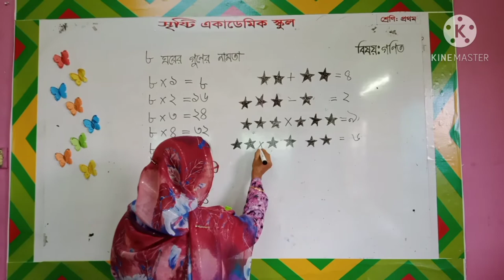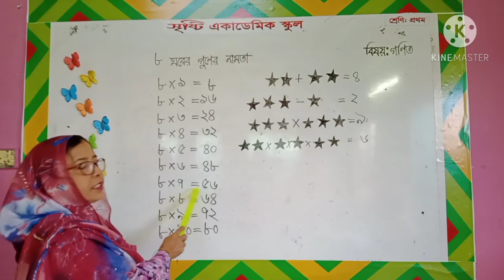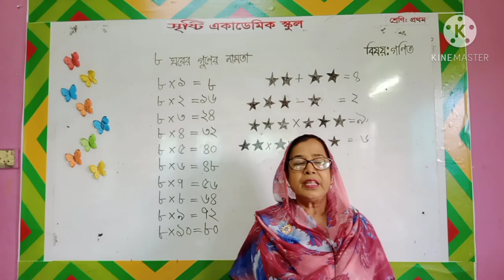November 5, 2020